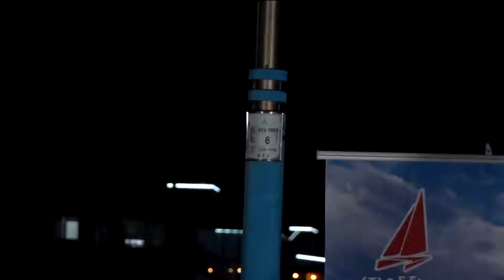가수 김호/보고싶어 [ 제6회성인가요퍼레이드] 진하해수욕장 명선교무대